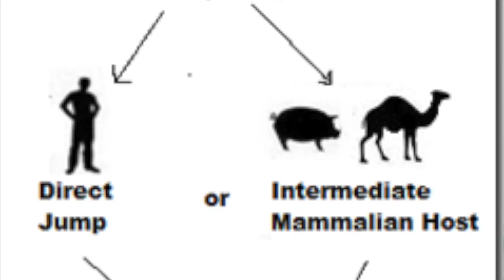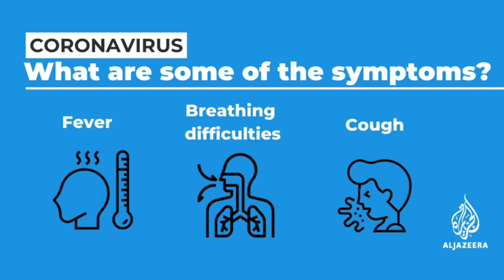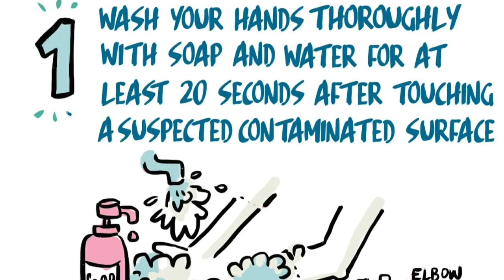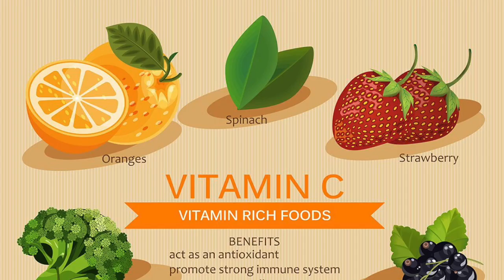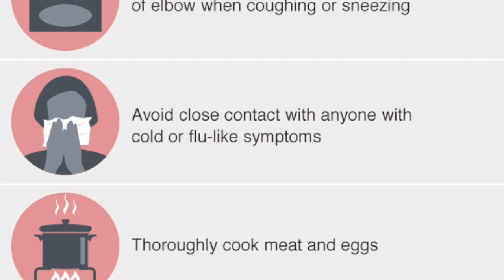CORONA HAS REACHED INDIA!!!